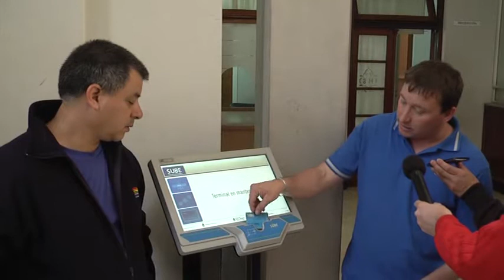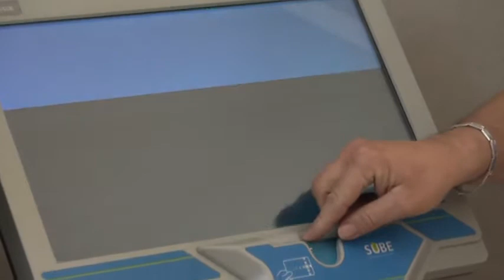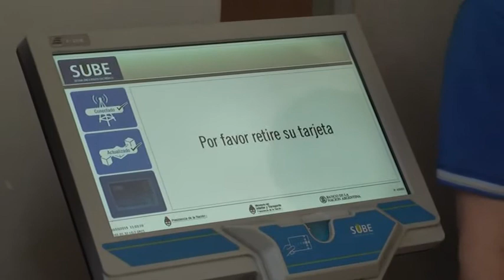SERGIO BASSET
TARJETA SUBE